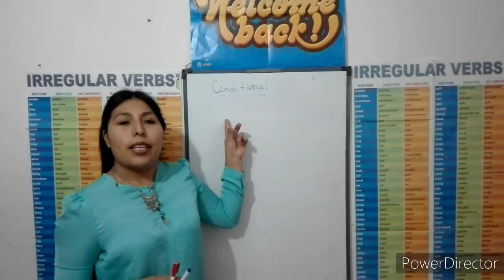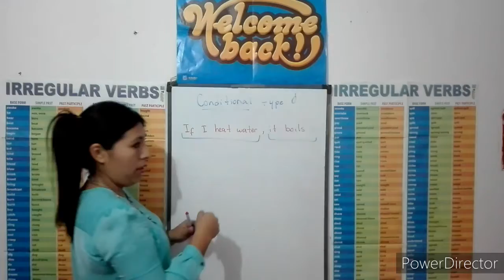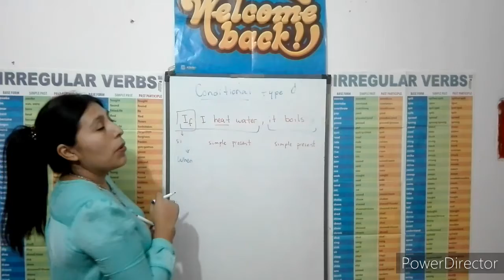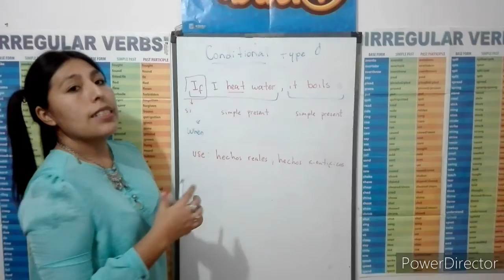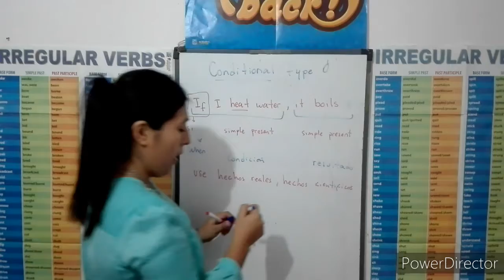CONDITIONAL TYPE 0 (condicional tipo 0)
Conditional type 0
Condicional tipo 0